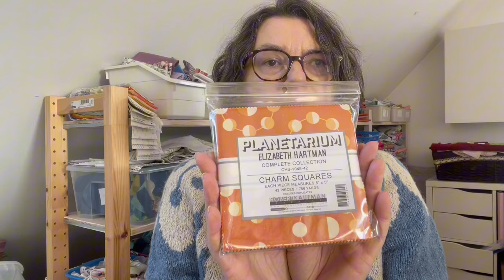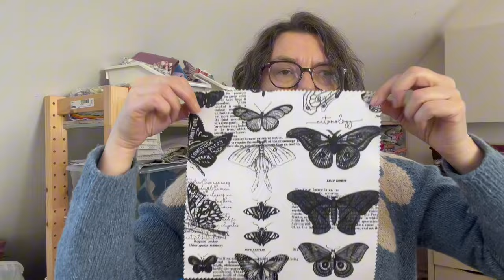Piątek pełen inspiracji 2. Tkaniny patchworkowe. Najfajniejszy sklep patchworkowy w Polsce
W piątki pokazuję co mnie inspiruje w mojej rękodzielniczej drodze. Dziś krótki film o szmatach, szmatkach, szmateczkach. I nie, to nie jest nic obraźliwego. Ja (i nie tylko ja) używam określenia "szmata" mając na myśli najpiękniejsze tkaniny patchworkowe, czyli ukochane szmatki 😉
Chcesz wiedzieć co to jest tłusta ćwiartka i jakie galaretki używam do szycia? A przy okazji pokażę Ci najfajniejszy sklep ze szmatami w Polsce 🙂
Mieści się w Gdańsku-Wrzeszczu na ul. Partyzantów 45, a w sieci pod adresem
Moje miejsca w sieci:
Zapraszam!